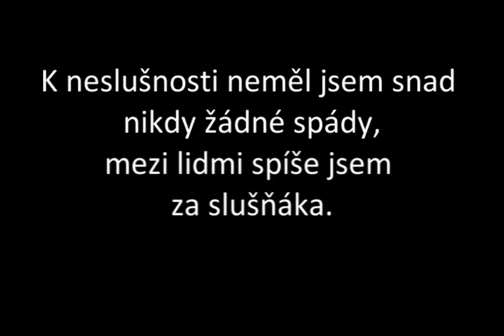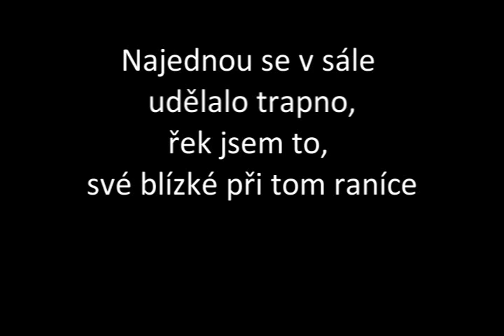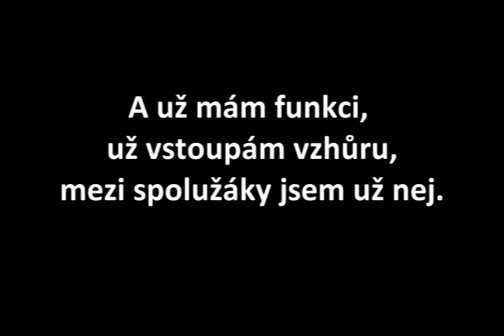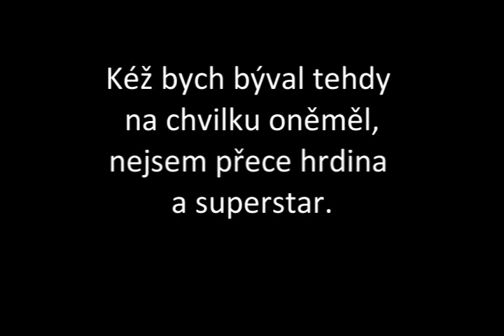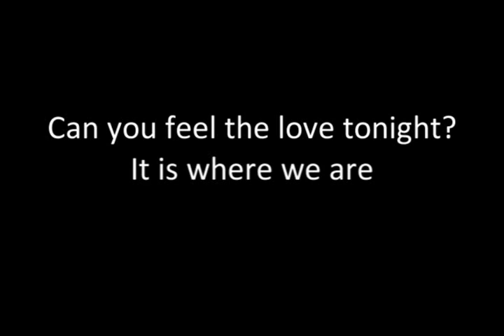Nebuďte slušnej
Z cyklu Písně z karantény

Vojta a Luděk Strašákovi